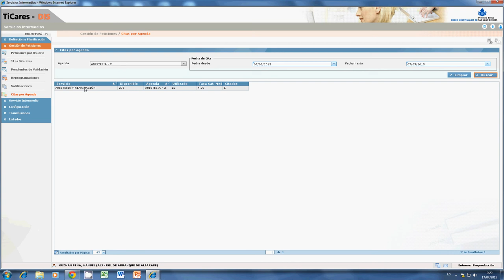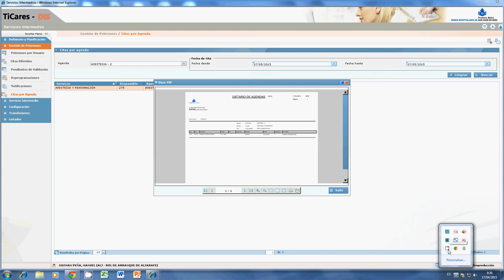TiCares_imprimir listado de pruebas complementarias